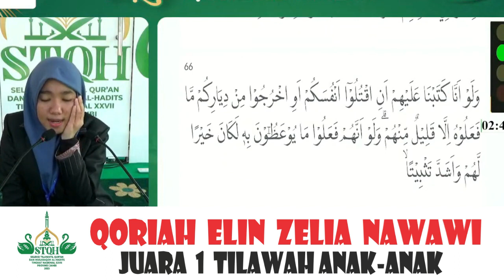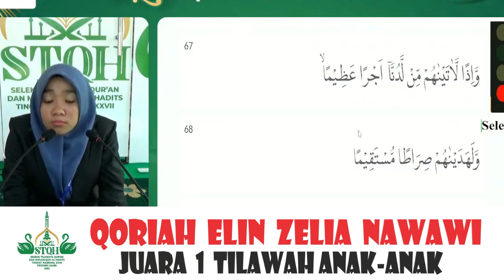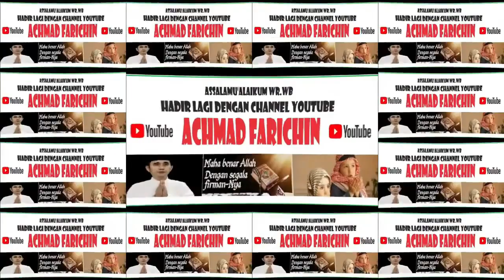QORIAH ELIN ZELIA NAWAWI // JUARA 1 TILAWAH ANAK-ANAK // STQH NASIONAL DI JAMBI // 2023